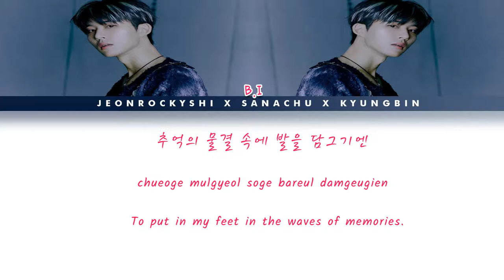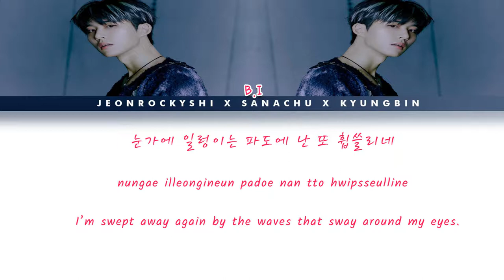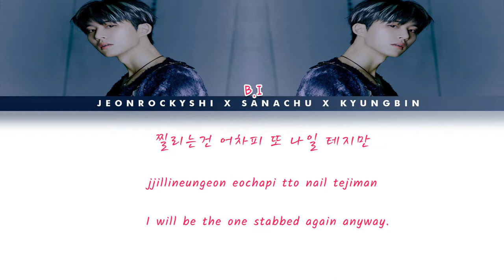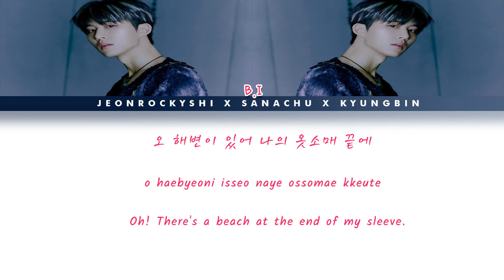Kim Hanbin/B,I (김지원/비아이) - ILLA ILLA (해변) (가사/Color Coded Lyrics Han/Rom/Eng) (Special Collcab)